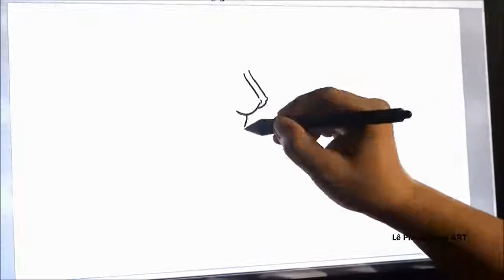amazing - art is moonlight deception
art is moonlight deception